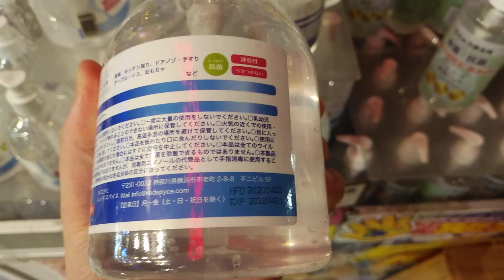マスク販売74(Mask sales)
以前見た事があるマスク(I have seen this Mask before)がたくさんありました。